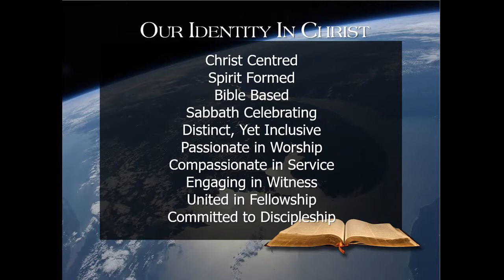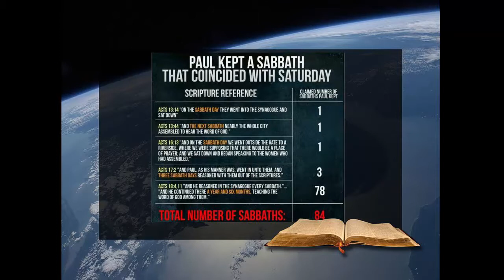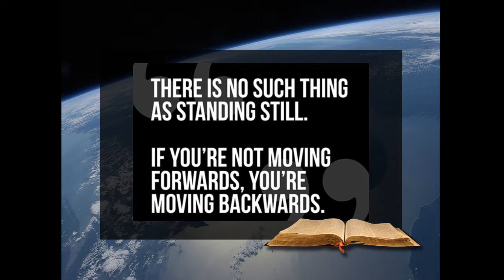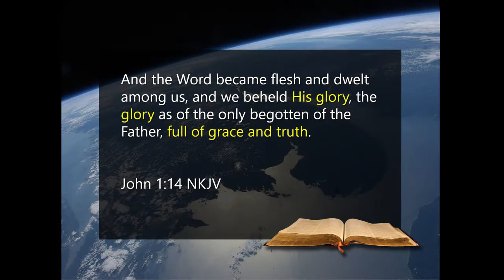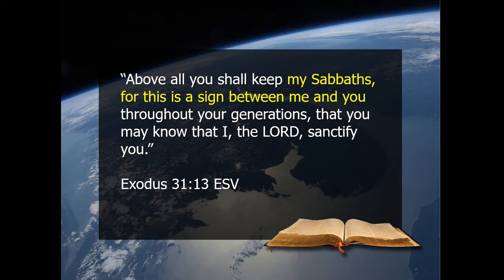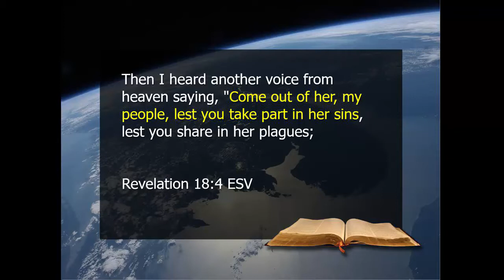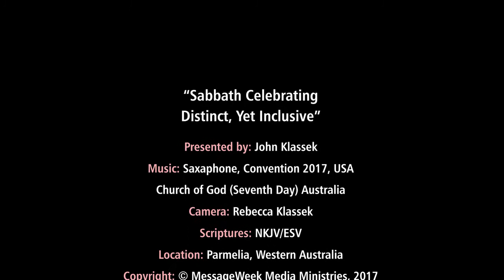Sabbath Celebrating. Distinct, Yet Inclusive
Sabbath Celebrating. Distinct, Yet Inclusive. Part of the ten point vision in the Church of God (Seventh Day), International Ministerial Congress. Presented by John Klassek, Perth, Western Australia. 25 min